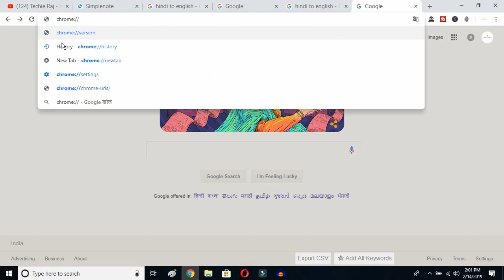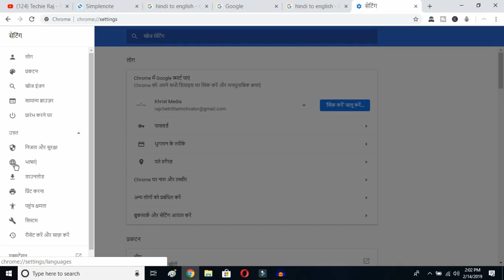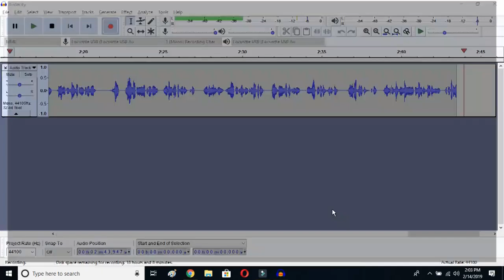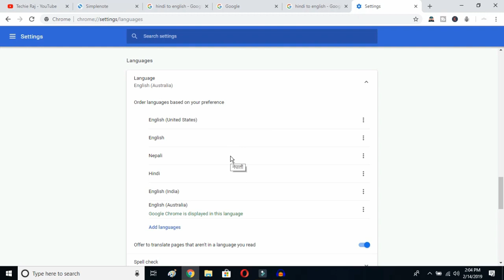Change Chrome Language From Korean To English How to Change Chrome language into English 2019